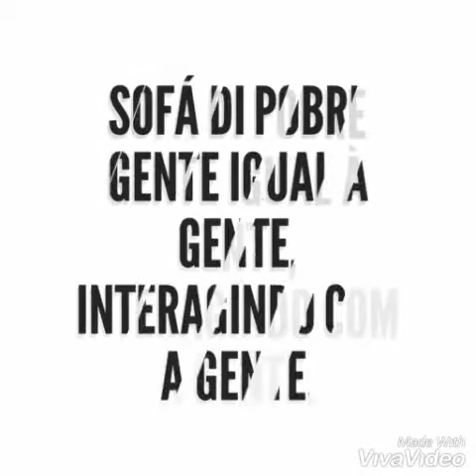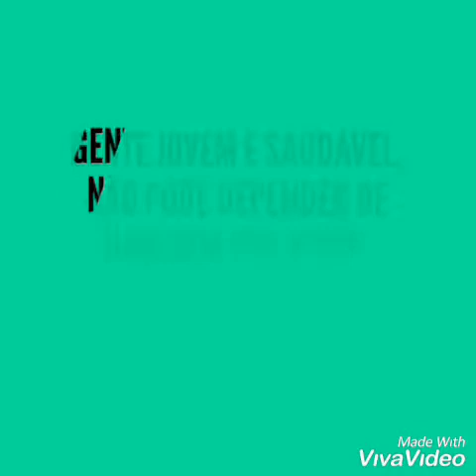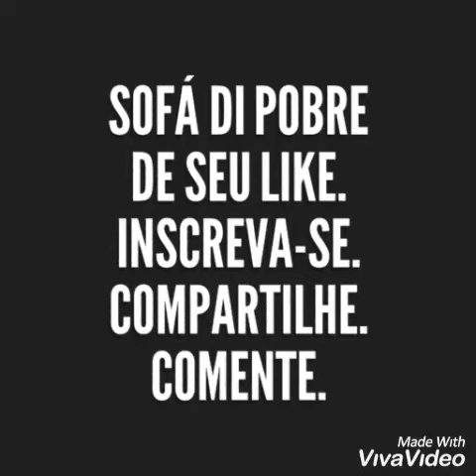12 ESEG 16/09/19 Não Desistir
Encontro das Segundas Feiras